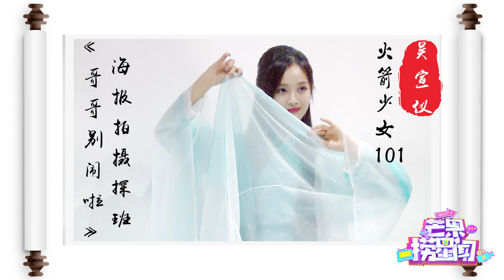《哥哥别闹啦》探班：吴宣仪古装造型超惊艳 实力演绎教科书式wink 《芒果捞星闻》Mango Star News【芒果TV精选频道】